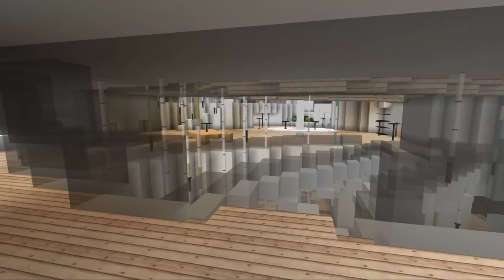VISITE VILLA de LUXE sur MINECRAFT !! :p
Top Meilleurs Serveurs Créatifs modernes Français

Ip du serveur amberstone (serveur avec les abonnés :p ) : amberstonedream.com

IP serveur Shipside : shipside.omgcraft.fr:10830

IP serveur oracraft : oracraft.omgcraft.eu

Pour tout ceux qui sont buildeurs de bateaux sur minecraft, hésitez pas a venir avec nous sur le serveur vocal discord de amberstone

jeu : Minecraft pc, dernière version à jour

Mes Ressources pack Utilisés sont le Chantier Naval ou le faithful :)

shader's pack utilisé : rudo's play

Musiques utilisée :  AVTV - Just Wait